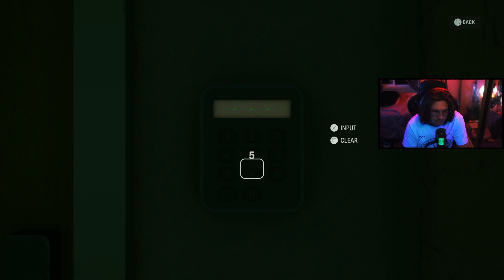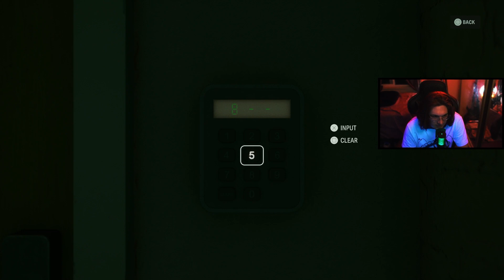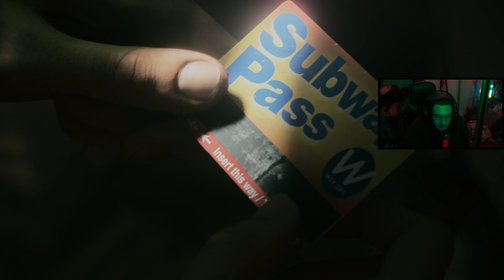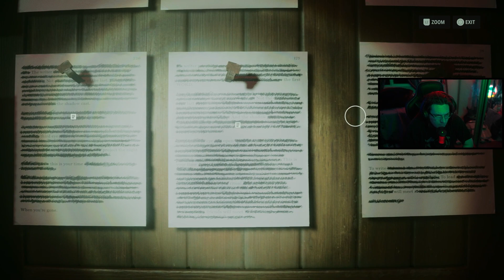Alan Wake II | Initiation | Part 2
Part 2 Gameplay of ALAN WAKE 2. Enjoy!!